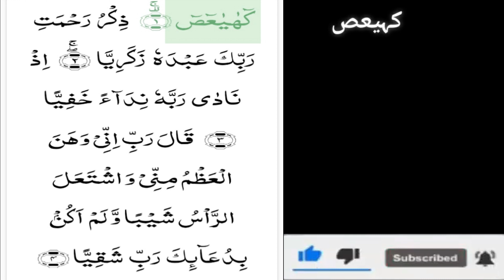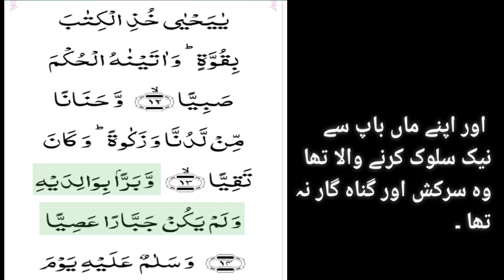قصہ ذکریا علیہ السلام کا Surah Maryam Full ||By Sheikh Abu Saleh With Arabic Text |سورة مريم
Quran consists of following 114 chapters each is called Surah or Surat

4AnNisa’ (the Women)
5AlMaidah (the Table)
6AlAnam (the Cattle)
7AlAraf (the Heights)
8AlAnfal (the Spoils of War)
9AtTaubah (the Repentance)
10Yunus (Yunus)
11Hud (Hud)
12Yusuf (Yusuf)
13Ar-Ra’d (the Thunder)
14Ibrahim (Ibrahim)
15Al-Hijr (the Rocky Tract)
16AnNahl (the Bees)
17AlIsra’ (the Night Journey)
19Maryam (Maryam)
20TaHa (Ta-Ha)
21AlAnbiya’ (the Prophets)
22AlHaj (the Pilgrimage)
23AlMuminun (the Believers)
24AnNur (the Light)
25AlFurqan (the Criterion)
26AshShuara’ (the Poets)
27AnNaml (the Ants)
28AlQasas (the Stories)
29AlAnkabut (the Spider)
30ArRum (the Romans)
31Luqman (Luqman)
32AsSajdah (the Prostration)
33AlAhzab (the Combined Forces)
34Saba’ (the Sabeans)
35AlFatir (the Originator)
37AsSaffah (Those Ranges in Ranks)
38Sad (Sad)
39AzZumar (the Groups)
40Ghafar (the Forgiver)
41Fusilat (Distinguished)
42AshShura (the Consultation)
43AzZukhruf (the Gold)
44AdDukhan (the Smoke)
45AlJathiyah (the Kneeling)
46AlAhqaf (the Valley)
47Muhammad (Muhammad)
48AlFath (the Victory)
49AlHujurat (the Dwellings)
50Qaf (Qaf)
51AdzDzariyah (the Scatterers)
52AtTur (the Mount)
53AnNajm (the Star)
54AlQamar (the Moon)
55ArRahman (the Most Gracious)
56AlWaqi’ah (the Event)
57AlHadid (the Iron)
58AlMujadilah (the Reasoning)
59AlHashr (the Gathering)
60AlMumtahanah (the Tested)
61AsSaf (the Row)
62AlJum’ah (Friday)
63AlMunafiqun (the Hypocrites)
64AtTaghabun (the Loss & Gain)
65AtTalaq (the Divorce)
66AtTahrim (the Prohibition)
67AlMulk – (the Kingdom)
68AlQalam (the Pen)
69AlHaqqah (the Inevitable)
70AlMa’arij (the Elevated Passages)
71Nuh (Nuh)
72AlJinn (the Jinn)
73AlMuzammil (the Wrapped)
74AlMudaththir (the Cloaked)
75AlQiyamah (the Resurrection)
76AlInsan (the Human)
77AlMursalat (Those Sent Forth)
78AnNaba’ (the Great News)
79AnNazi’at (Those Who Pull Out)
#80.Abasa (He Frowned)
81AtTakwir (the Overthrowing)
82AlInfitar (the Cleaving)
83AlMutaffifin (Those Who Deal in Fraud)
84Al-Inshiqaq (the Splitting Asunder)
85AlBuruj (the Stars)
86AtTariq (the Nightcomer)
87AlA’la (the Most High)
88Al-Ghashiyah (the Overwhelming)
89AlFajr (the Dawn)
90AlBalad (the City)
91AshShams (the Sun)
92AlLayl (the Night)
93AdhDhuha (the Forenoon)
94AlInshirah (the Opening Forth)
95AtTin (the Fig)
96AlAlaq (the Clot)
97AlQadar (the Night of Decree)
98AlBayinah (the Proof)
99AzZalzalah (the Earthquake)
100AlAdiyah (the Runners)
101AlQari’ah (the Striking Hour)
102AtTakathur (the Piling Up)
103AlAsr (the Time)
104AlHumazah (the Slanderer)
105AlFil (the Elephant)
106Quraish (Quraish)
107AlMa’un (the Assistance)
108AlKauthar (the River of Abundance)
109AlKafirun (the Disbelievers)
110AnNasr (the Help)
111AlMasad (the Palm Fiber)
112AlIkhlas (the Sincerity)
113AlFalaq (the Daybreak)
114AnNas (Mankind)

Surah Al-Kahf | By Sheikh Abu Saleh | Full With Arabic Text with English Translation | 18-سورۃالکھف

Surah Ar-Rehman Recitation Full | Abu Saleh|سورة الرحمان|Surah Rahman full with English translation